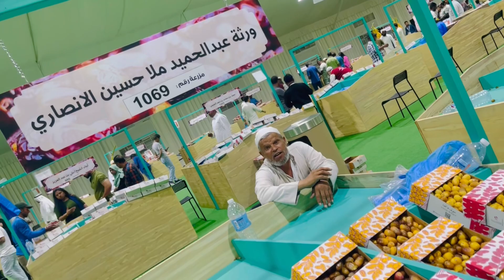Doha me Khajoor Ka Festival 😋 (Mr Jazzi Boss Vlog)